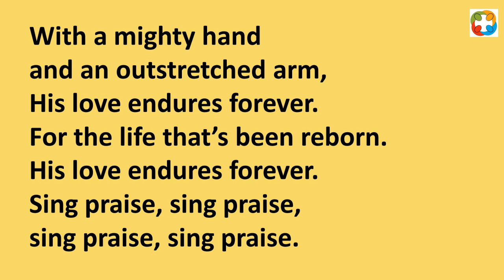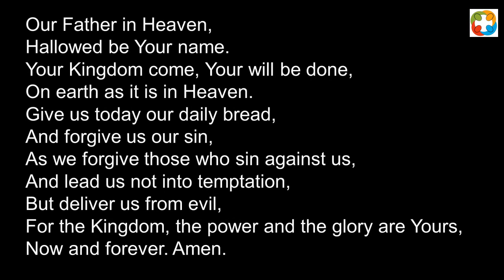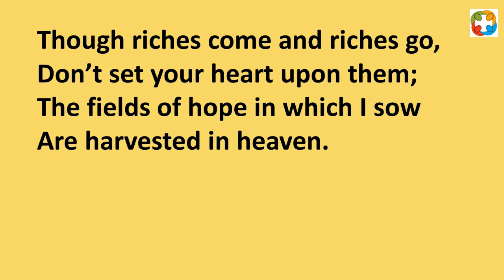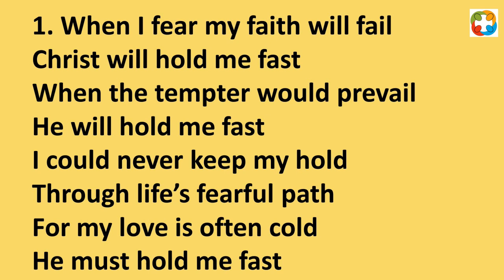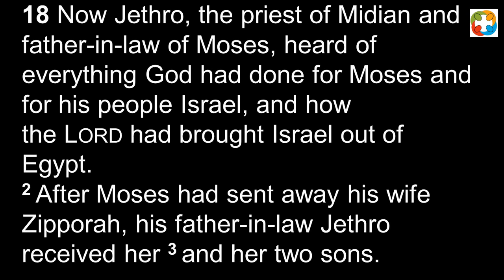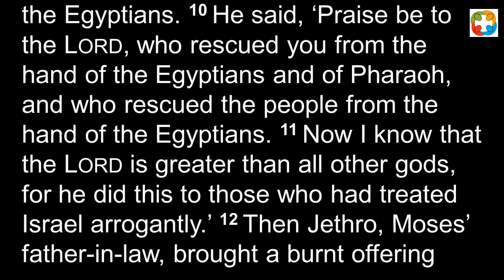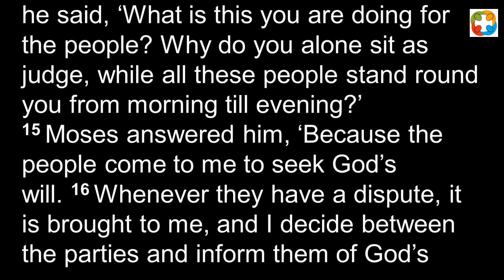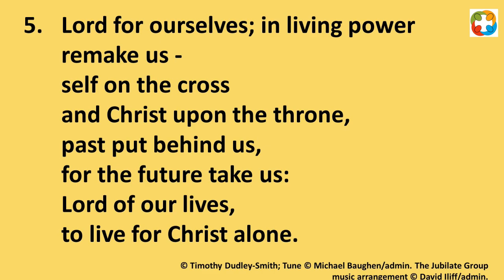Exodus 18:1-18:27 (6 November 2022 Morning)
The 11 am Morning Service on 6 November 2022, Ben Thorp preaching on Exodus 18:1-18:27 and leading the service. Delivered live in the building and simultaneously online via Zoom, from Sandyford Henderson Memorial Church.